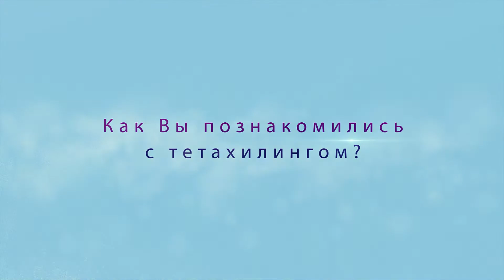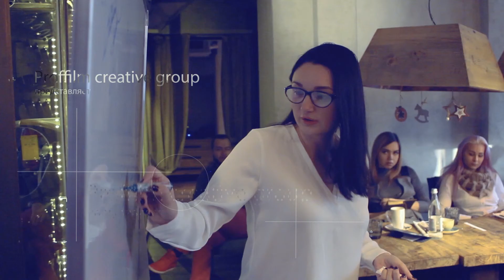Резеда Искулова. Отзыв о тетахилинге.